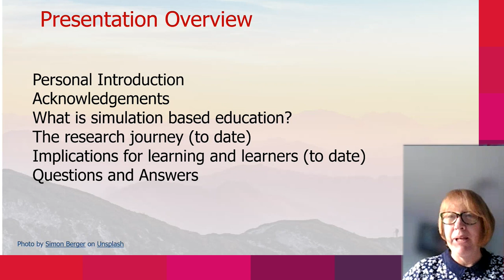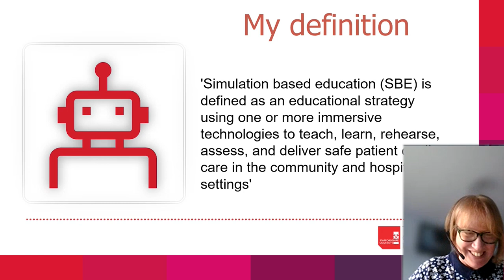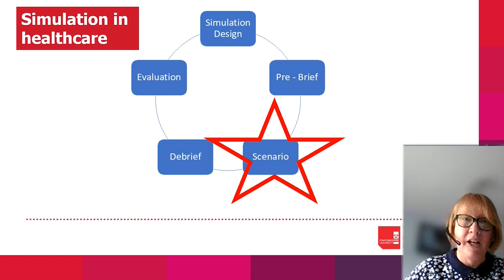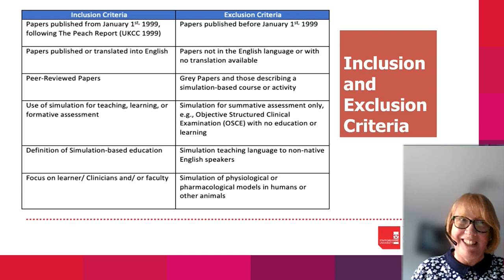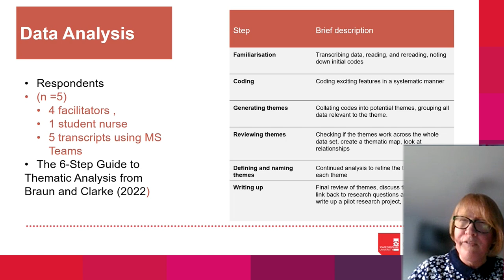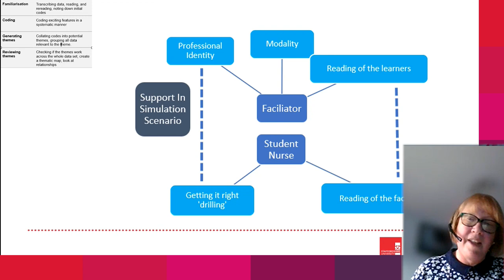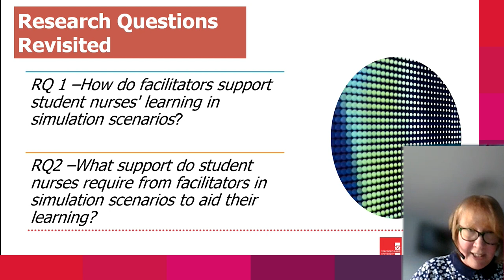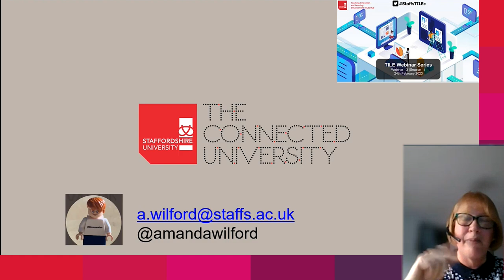TILE Webinar 3 -- To Cue or Not to Cue - That is the Question